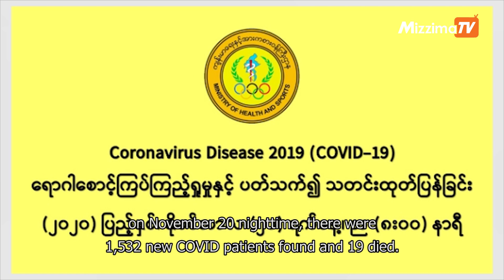State Counsellor says no to Christmas gatherings in Yangon and Mandalay